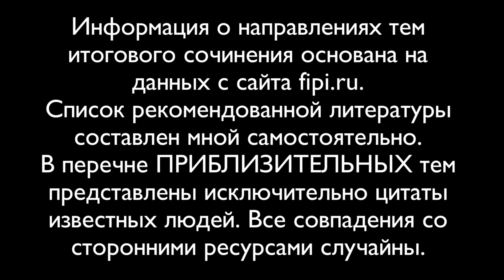"Верность и измена" || Итоговое сочинение 2017-2018 [IrishU]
Приветствую всех! Предлагаю разобрать одно из направлений тем итогового сочинения 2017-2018 учебного года - "Верность и измена".

Музыка титров: автор Aleks Bek - Intro IrishU